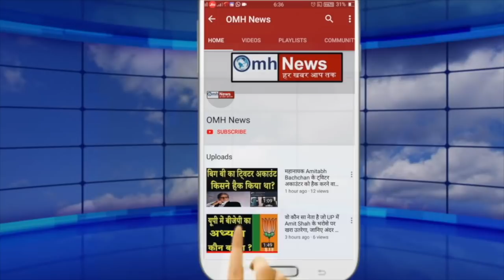Big problem for Ashok Gehlot !